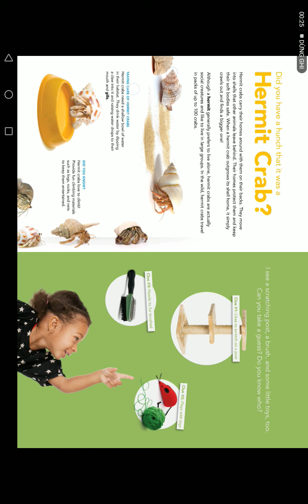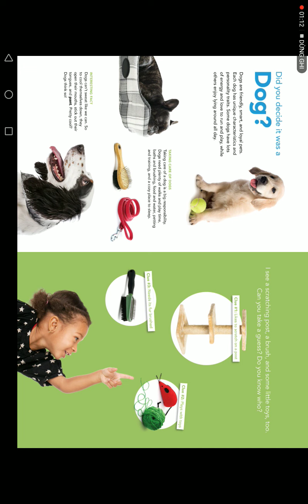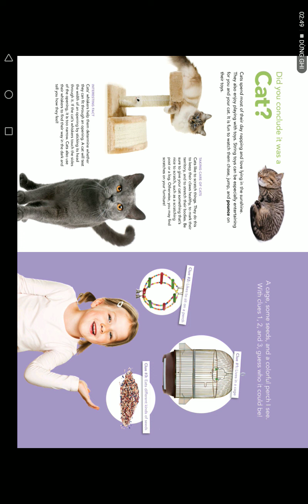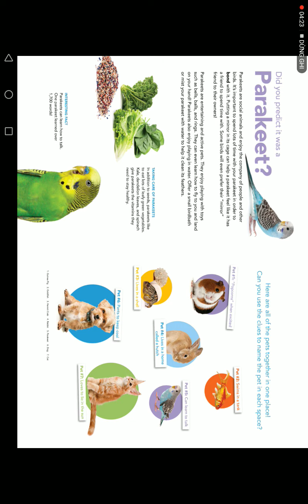Ngày 04 tháng 12 năm 2021